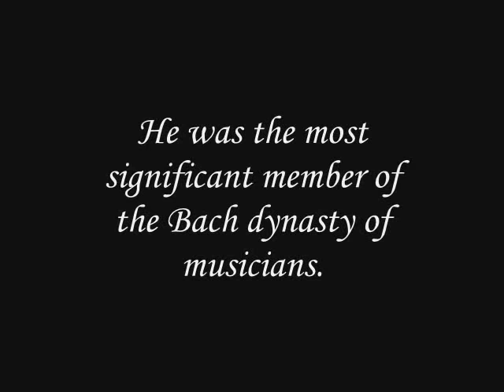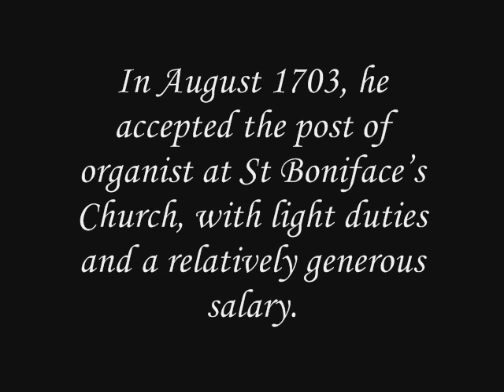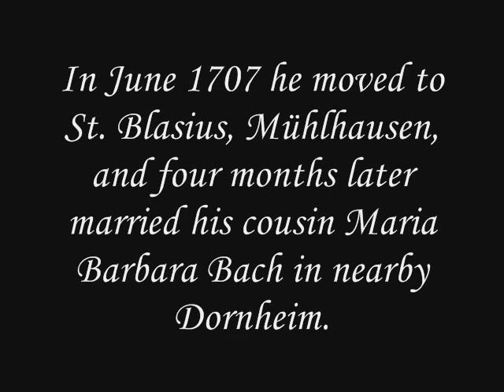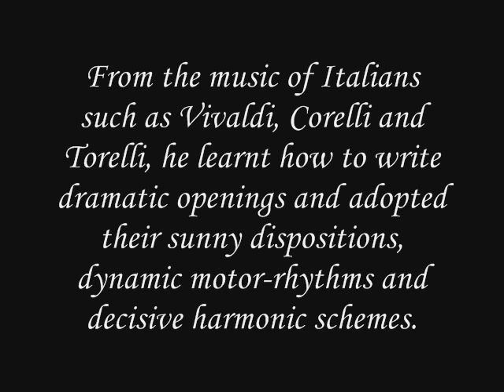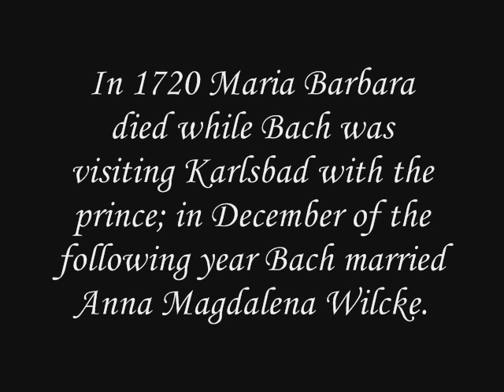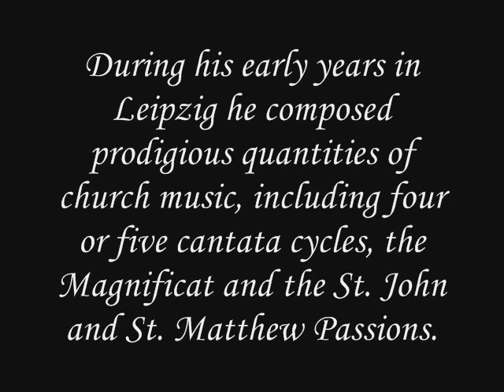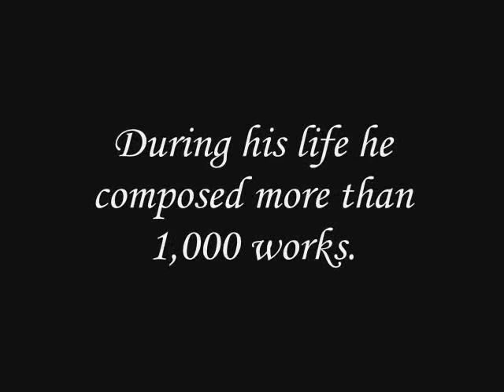Johann Sebastian Bach - Brandenburg Concerto No. 3 (Allegro-Adagio)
Brandenburg Concerto No 3 in G Major, BWV 1048, Allegro Adagio.

Johann Sebastian Bach was taught by his father to play the violin and the harpsichord. He was also initiated into the art of organ playing by his famous uncle, Johann Christoph Bach.
Most of Johann Bach's younger life was spent playing church and town organs. It wasn't until his later life that his genius of composing surfaced. Unfortunately, at the height of his creativity his eyesight started to fail him. Sadly, he lived in the darkness because of his light sensitive eyes until his final years.

Sorry for bad transitions! I didn't know how to make a proper transition in my first videos.